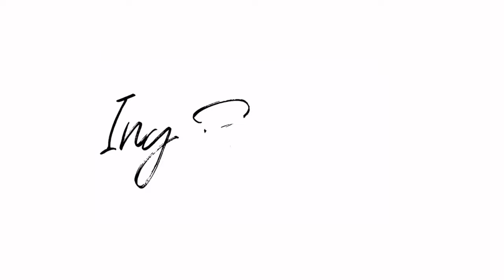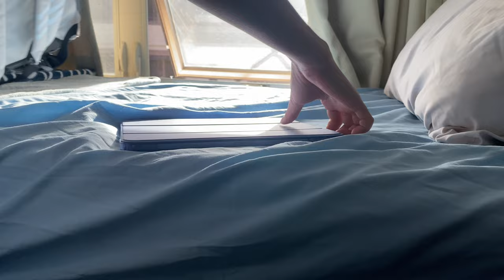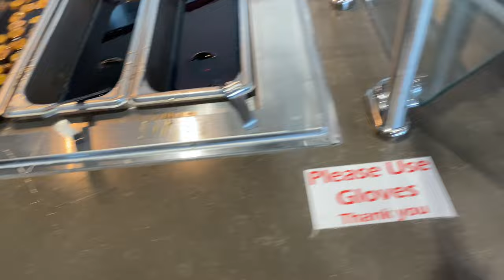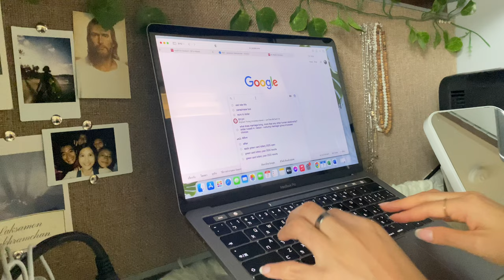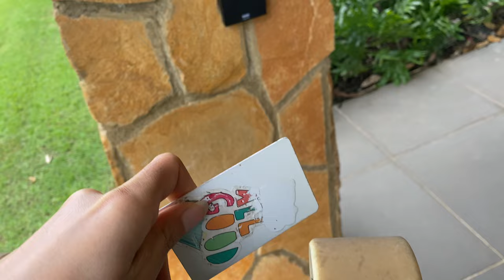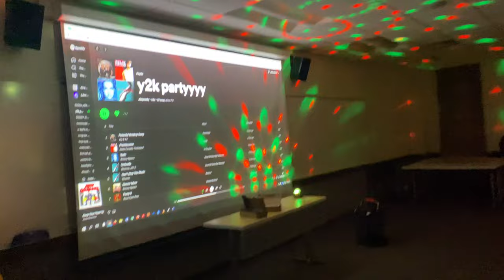Last Day of Classes as a Student in Hawaii🌊🏝️| Vlog with Ing | Productive day | Ing Papillon🦋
Aloha!
I just want to show one of my productive day as a college student here in Hawaii!
Routine, classes, activities.
But it is the last day of classes of Winter semester.
And let me know if you enjoy my video or anything I can do for you!